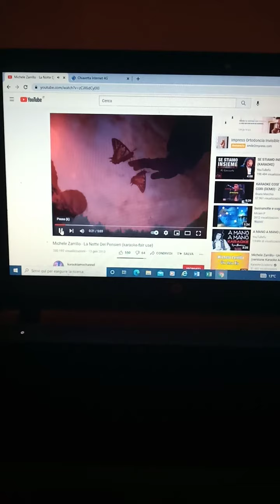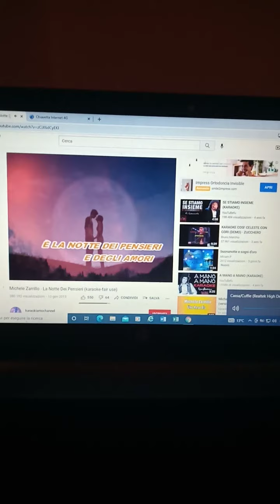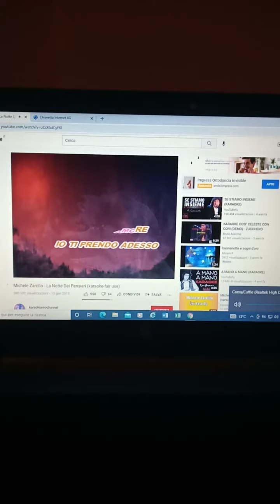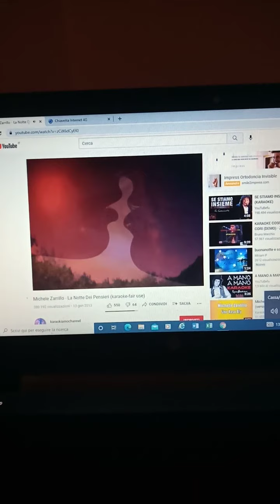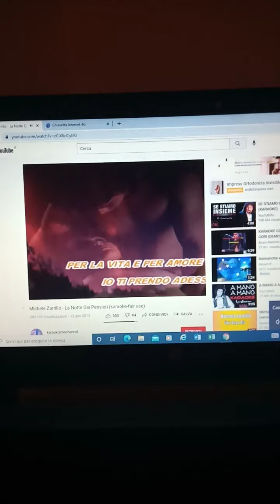una mia interpretazione di " La notte dei pensieri " di Zarrillo